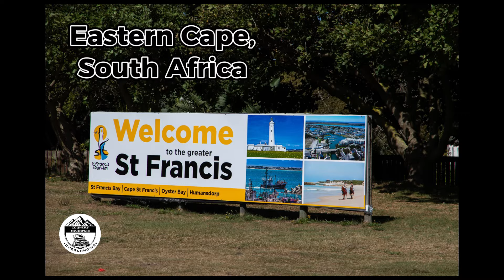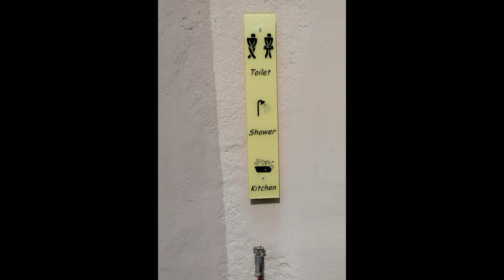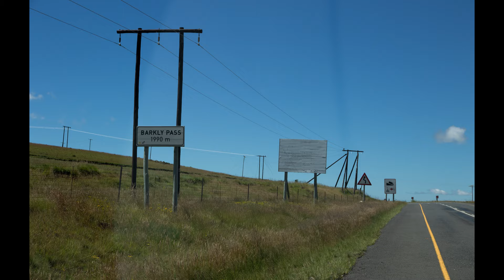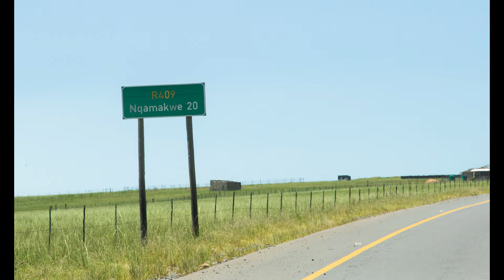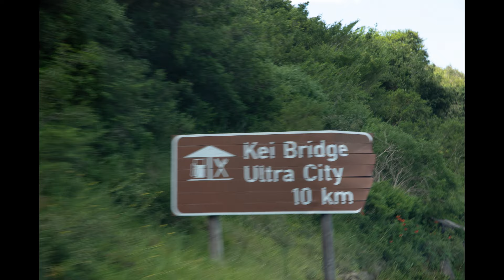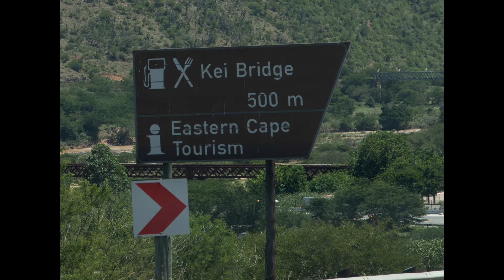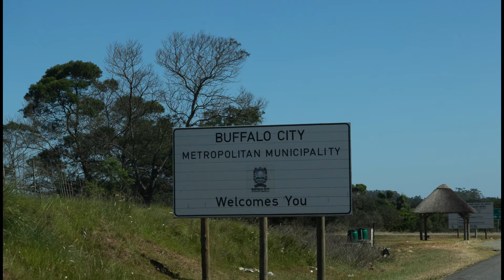Barkly East. A drive through rural settlements with breathtaking landscapes.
A search for a place to sleep brought us to Lazydays and Nicky. What a friendly and helpful person! The camping area in town was clean and comfortable at a very reasonable price.
Nicky advised us to take the shortcut via Engcobo to the N2 as this is tarred and in good condition. It was worth the drive. Scenic and easy to drive.
The rural villages had some free roaming animals next to the road that slowed down the speed.
The Barkly Pass was busy and with some roadworks but no issues.
The temperature soared as we went down and reached 38ºC at Kei Bridge.
We turned left at Chintza and reached Yellow Sands.